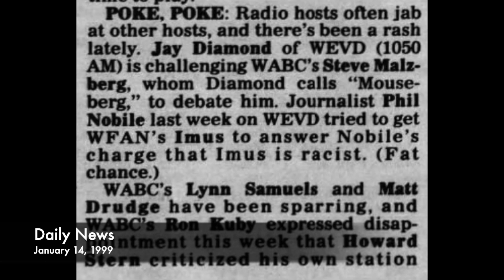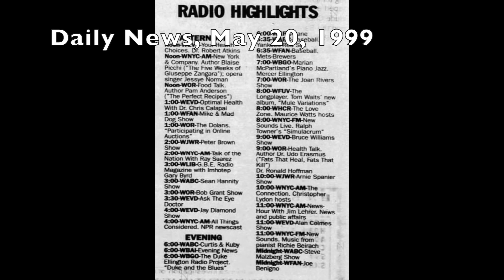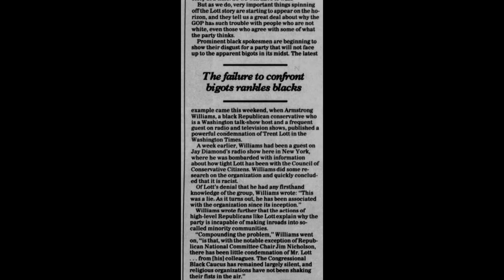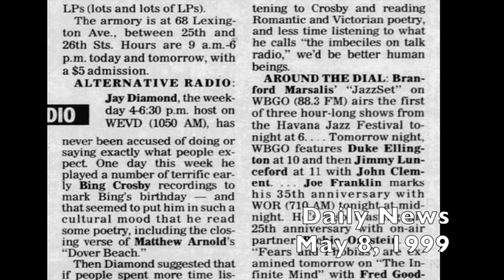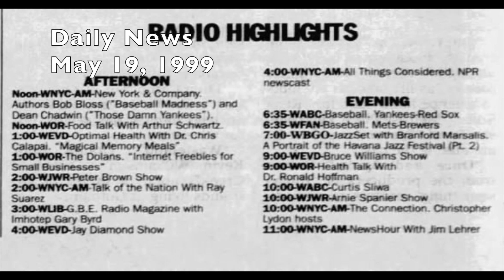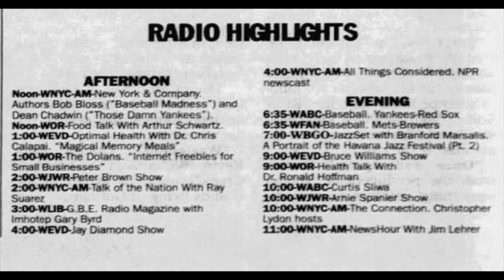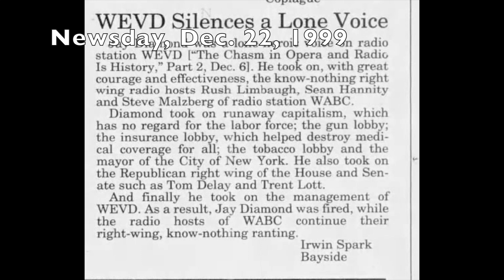Jay Diamond with Lynn Samuels, May 1999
Excerpt of Jay Diamond, 1999, WEVD
0:02 Jay vs. Guiliani (this is from a recording played by a Bob Grant caller).
0:15 Good John or Evil John.   Jay with Lynn Samuels, 5/20/99
1:45 Jay discusses philosophy/race
2:19 Frank of Queens referenced
2:39 with callers.
6:27 short-wave show